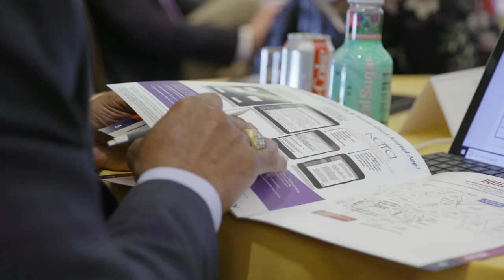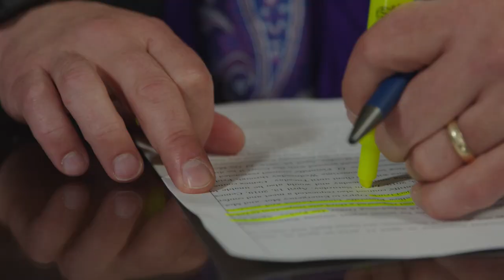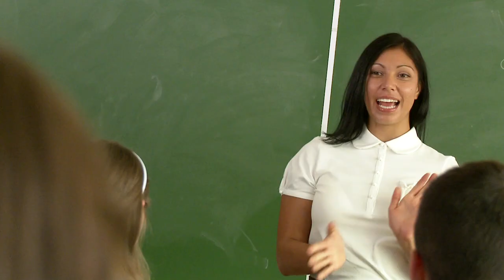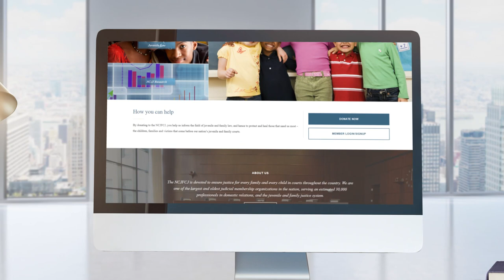NCJFCJ Diversity, Equity and Inclusion (DEI) Video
The National Council of Juvenile and Family Court Judges (NCJFCJ) celebrates, promotes and honors the diversity reflected in the communities that we serve. The NCJFCJ is committed to advancing diversity, insuring equity, expanding inclusion and supporting justice in all aspects of our work. We share our stories to explain our mission and to encourage you to make your stories part of our own.